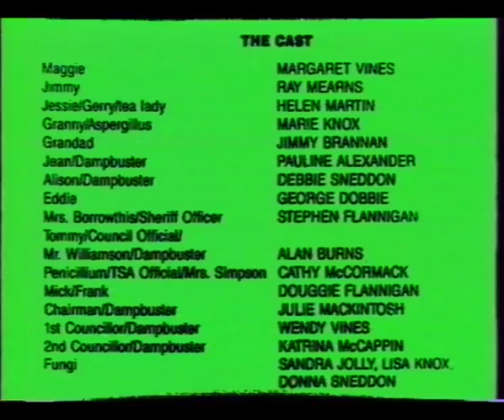Marie and Cathy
Cathy and Marie play Penicillium and Aspergillus in Dampbusters